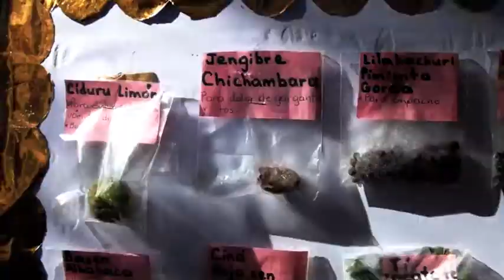LAWIWAN GARIFUNA "King Squad TV"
LAWIWAN GARIFUNA "King Squad TV" Celebration of Garifuna heritage and natural living. A punta gorda community event to preserve the garifuna traditions baking Casave bread, bademas, mask carving, planting trees and other elements of Garifuna life style being shared through cultural education. Roatan, Bay Island Honduras.